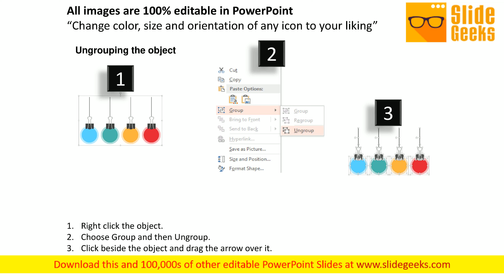Layout For Swot Analysis Powerpoint Templates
Visually support your presentation with our above template showing four circles with paper clips. This slide has been professionally designed to present SWOT analysis. This template offers an excellent background to build impressive presentation.